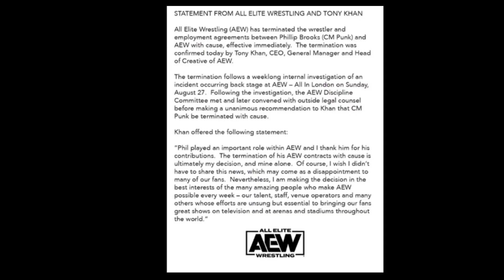OMG CM Punk fired aew, Nakamura attack off air new tag team belts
Hey guys about today wrestling news in our channel
 OMG Cm punk fired aew
once again nakamura attack Seth off air after payback
new tag team champion blet reavled
jey uso again on wwe
payback results tamil
payback highlights
Welcome to Wrestling Tamil Wolf's! If you're obsessed with WWE like us, you are the right place!

We are a HUGE WWE fan since the early 90's. This channel contains passionately produced wrestling related Videos. We collect all most amazing facts about from the world of professional wrestling and present it to you in list form with high production Values

Channel partners : MR. MYSTERY, AAJEETH

tamil wrestling news
wrestling king tamil#wrestling nanbha